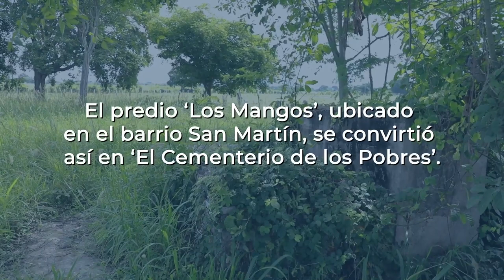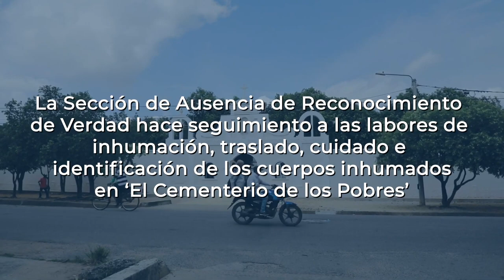59 CUERPOS FUERON EXHUMADOS EN EL CEMENTERIO DE LOS POBRES